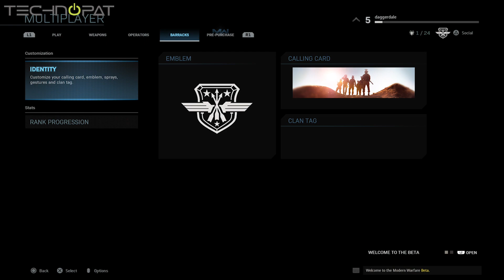Call of Duty: Modern Warfare Oynadık, Değerlendirdik!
Call of Duty: Modern Warfare betası PlayStation 4 için başladı ve oyuncular bu sayede oyunun multiplayer modlarına erkenden girebiliyorlar.

Modern Warfare Beta ile oyuncular Modern Warfare’in multiplayer yapısını daha yakından görebiliyor ve geleneksel 6v6 çok oyunculu maçlara erişebiliyorlar. 2. haftasonunda beta sürecine tüm platformları dahil edecek ve Call of Duty tarihinde ilk kez konsol ve PC oyuncuları birlikte Modern Warfare Betasına katılabilecekler.

Oyunun Multiplayer Beta takvimi ise şu şekilde:

PlayStation 4 Özel Beta – 1. Haftasonu

12 – 13 Eylül (Erken Erişim, PlayStation 4)
14 – 16 Eylül (Açık Beta, PlayStation 4)
Çapraz oyun (cross platform) testini içeren Beta – 2. Haftasonu

19 – 20 Eylül (Erken Erişim, PC ve Xbox One; Açık Beta, PlayStation 4)
21 – 23 Eylül (Açık Beta, PlayStation 4, PC, Xbox One)